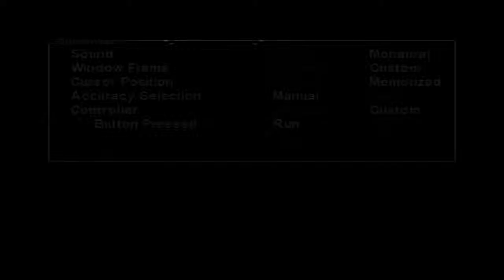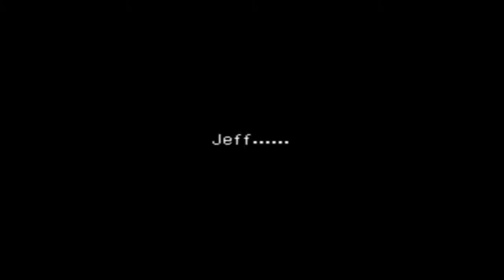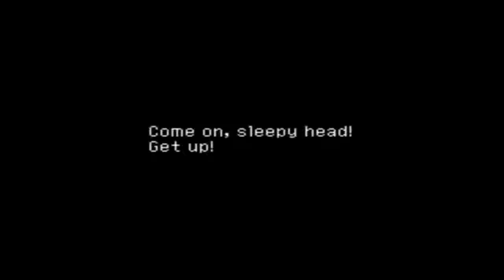Chrono Cross (Blind) with Tootin Part 1 - Kind and Gentle Seizures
Join the adventure of a guy, a blonde girl, a dog, a mom, two pussies, a kid that will be eaten, and a girl who will blow us.